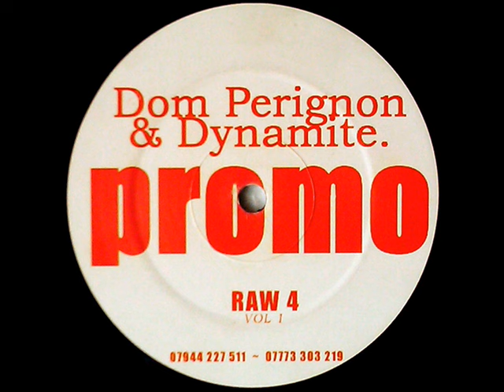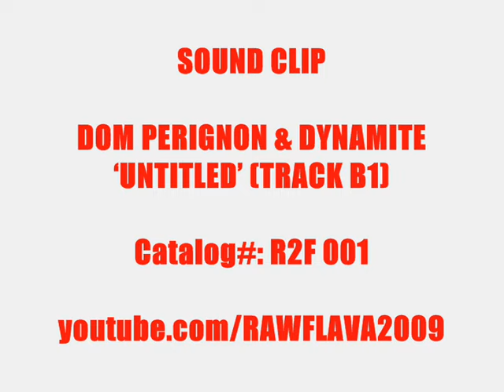DOM PERIGNON & DYNAMITE - RAW 4 VOL 1 (3 Clips)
Sound-byte! (R2F 001)
***LIMITED 12" GARAGE VINYL***